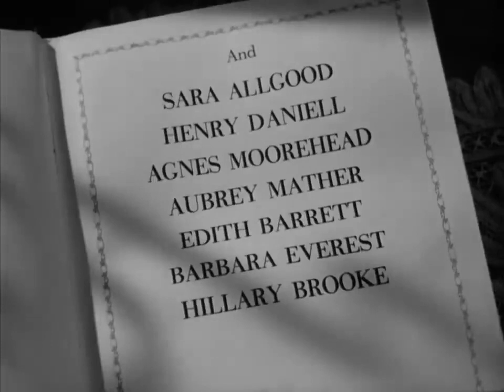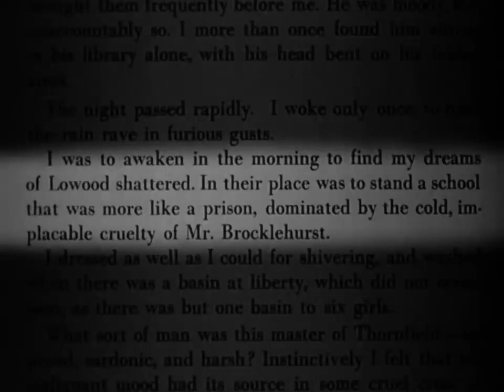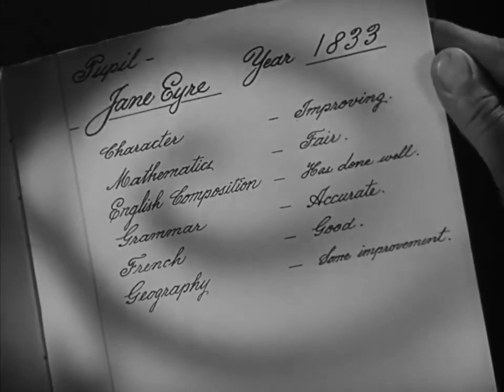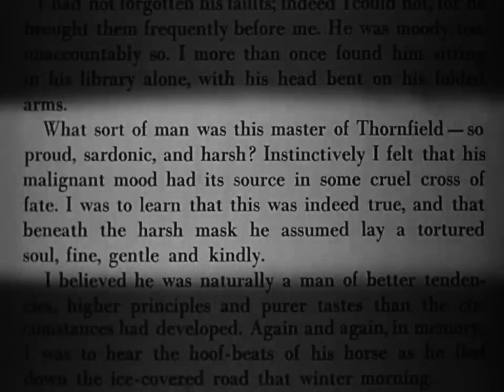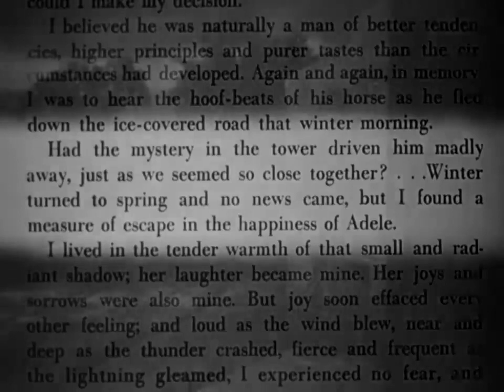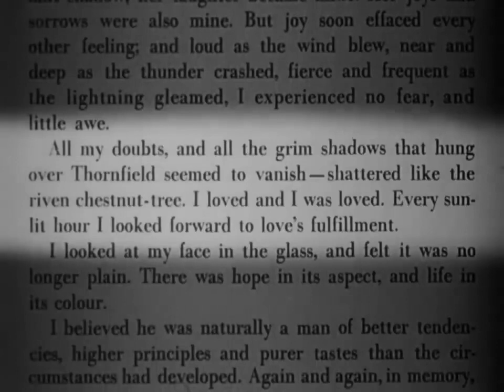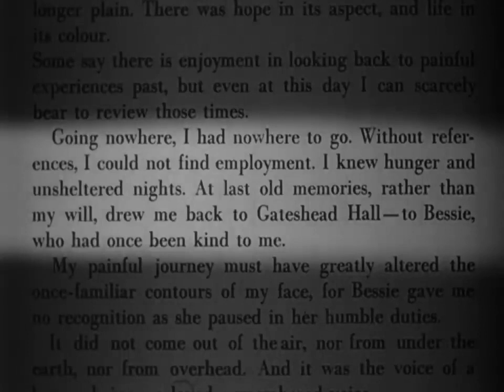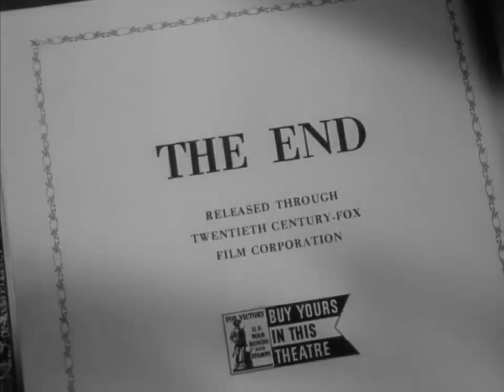"Jane Eyre", a 1943 American film adaptation of Charlotte Brontë's 1847 novel of the same name.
Based on the renowned Charlotte Brontë novel, this drama depicts the trials and tribulations of young English woman Jane Eyre (Joan Fontaine). Orphaned and raised in an abusive home, Jane eventually becomes a governess at Thornfield Hall, where she falls for its older aristocrat owner, Edward Rochester (Orson Welles). However, numerous obstacles stand in the way of Jane and Edward's romance, and their love may not survive a series of dramatic and unfortunate events.